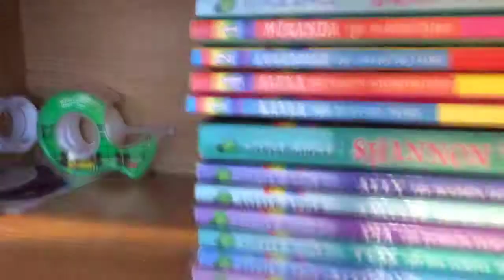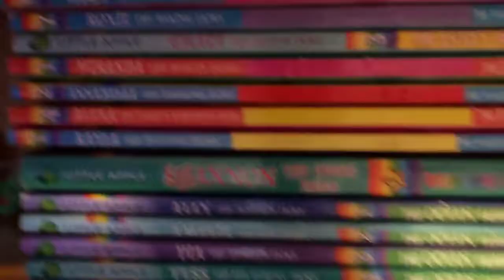Life of a squishy scammer